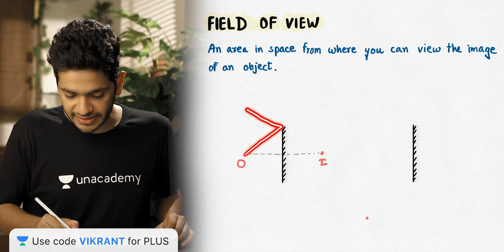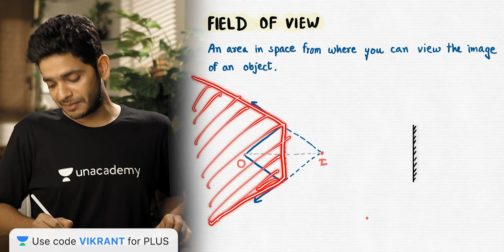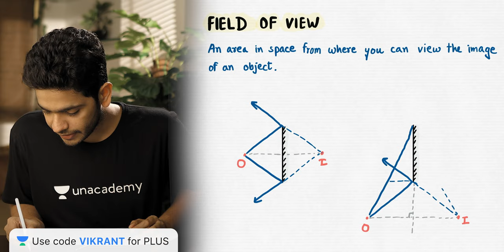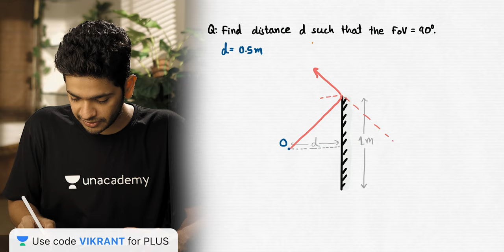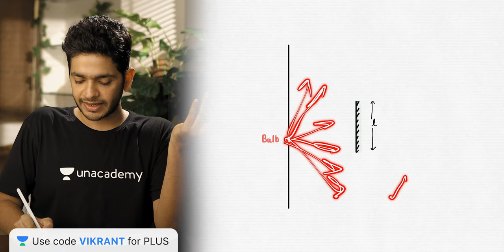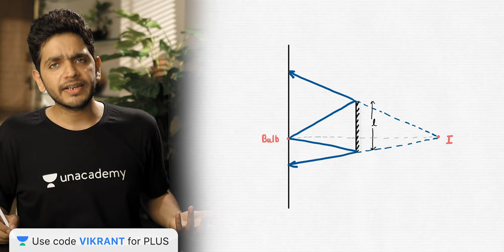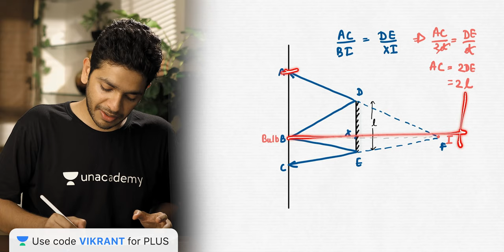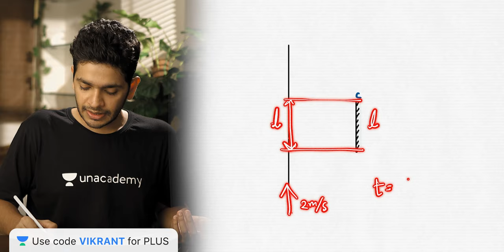Ray Optics L4: Field of View | Physics Endgame | Vikrant Kirar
In optics a ray is an idealized model of light, obtained by choosing a line that is perpendicular to the wavefronts of the actual light, and that points in the direction of energy flow.

Vikrant Kirar and other top educators are teaching live on Unacademy.

Unacademy Subscription Benefits:

1. Learn from your favorite teacher
2. Dedicated DOUBT sessions
3. One Subscription, Unlimited Access
4. Real-time interaction with Teachers
5. You can ask doubts in a live class
6. Limited students
7. Download the videos & watch them offline